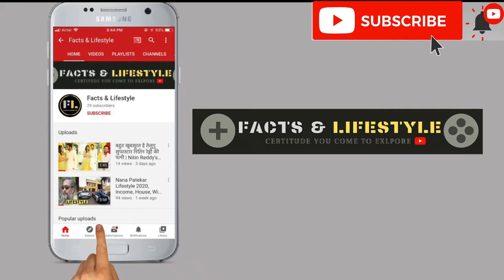Vikrant Massey Lifestyle 2020, Education, Career, Family, Hobbies, House, Cars, Income, Net Worth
Thanks.